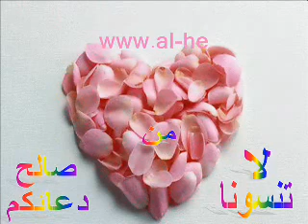ابو اسحاق الحويني - سلم الصعود 5